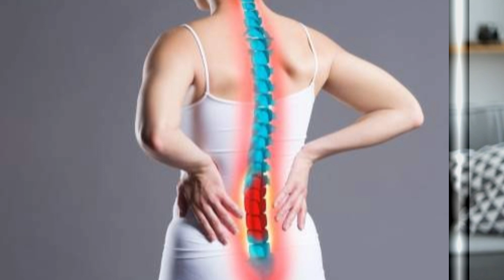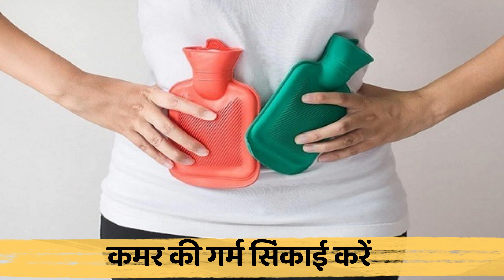कमर में दबी हुई नस का लक्षण और इलाज || Dabi hui nas ko kaise thik kare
Sponsered Product - HY Headphones, HY Earbuds Buy@ ₹499